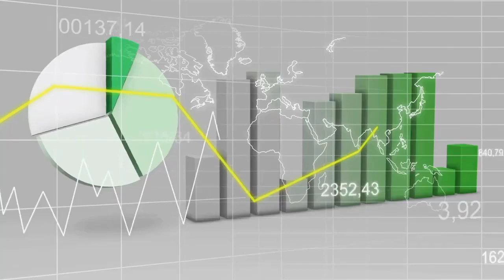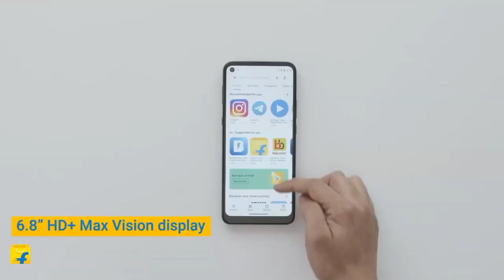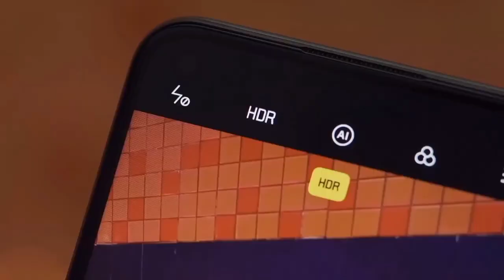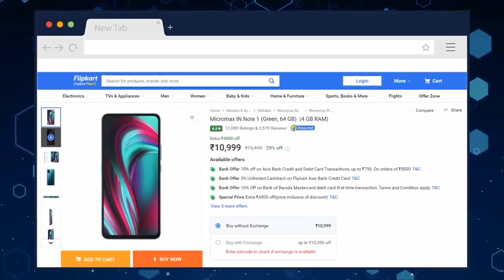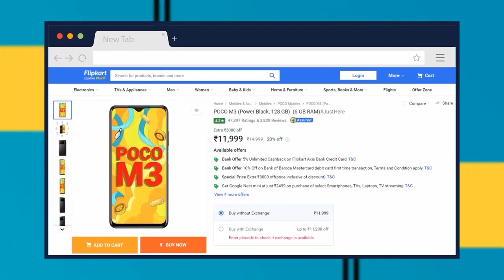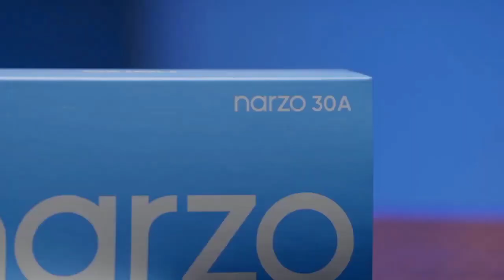TOP 5 BEST SMARTPHONE OF 2021 UNDER 20,000 RUPEES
Looking to buy the best phone under 20000? With smartphones improving at a rapid pace, and SoCs from Qualcomm and MediaTek getting more powerful, the best phones under 20000 are becoming quite capable of taking on high-end devices.
Today, the best mobiles under 20000 promise almost all the features of a high-end smartphone, except a flagship processor.
The list includes the best mobile under 20000 with high refresh rate displays, high-resolution multi-camera setups, new designs, and long battery life. Fast charging is now a staple in this segment along with multi-functional camera setups that include ultrawide lenses, macro lenses and more.
With a budget of Rs 20,000, you don't have to skimp on the trending features. Here is a list of the best smartphone under 20000. Some of these phones now also bring with them support for 5G basebands, so that’s also a plus.